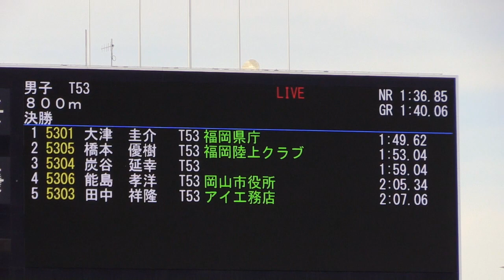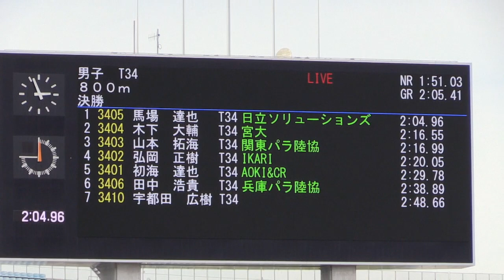車いす800m：第30回日本パラ陸上競技 選手権大会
車いす800m。男子3レース、女子1レース。大阪市ヤンマースタジアム長居で行われた第30回日本パラ陸上競技 選手権大会。XA20。